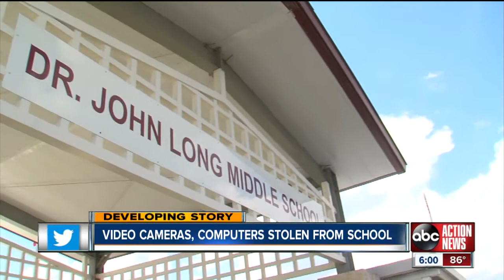Video cameras, computers stolen from school